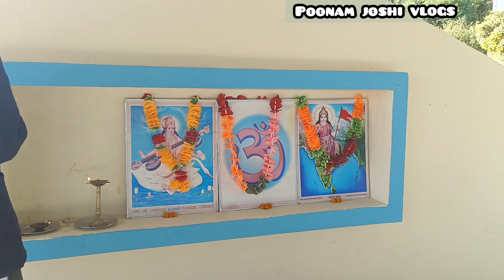भोजन करने से पहले ये मंत्र जरूर बोलें //poonamjoshivlogs# bhojan mantra